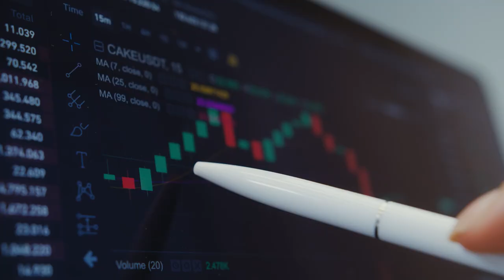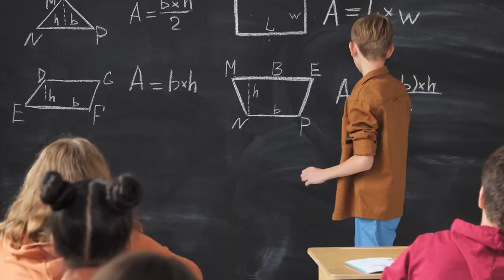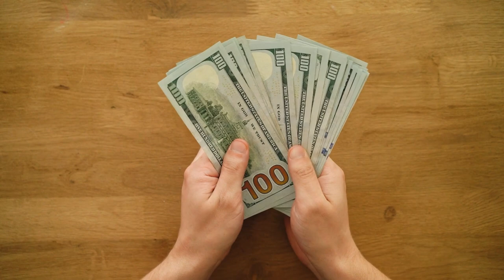PRA QUÊ DINHEIRO? | 52 DESAFIOS DO SUCESSO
O dinheiro não traz felicidade e não pode comprar tudo. As melhores coisas da vida não têm preço. Afinal, então pra quê dinheiro? 52 Desafios do sucesso é a série onde respondem perguntas como essa e te ajuda a vencer na vida.

Para ter sucesso é preciso disciplina. Aqui no canal ajudaremos você a fazer o que é necessário para o sucesso através de métodos comprovados.